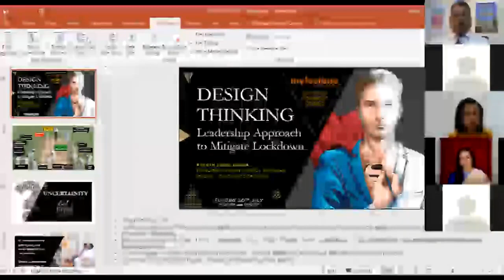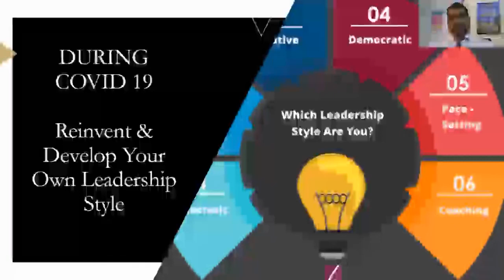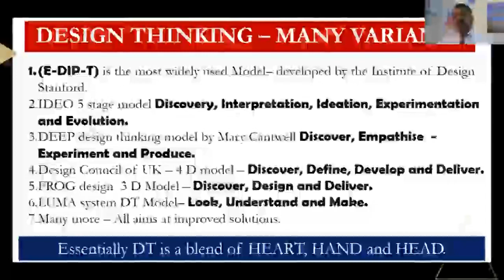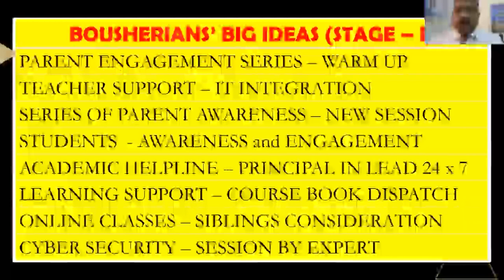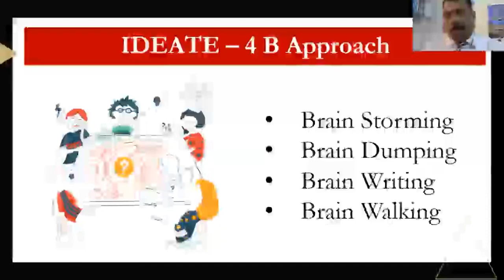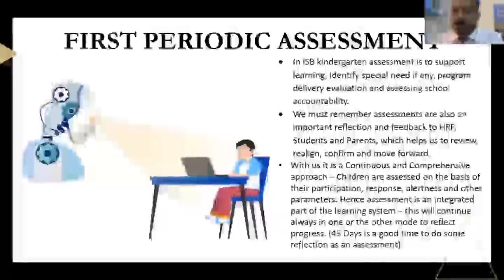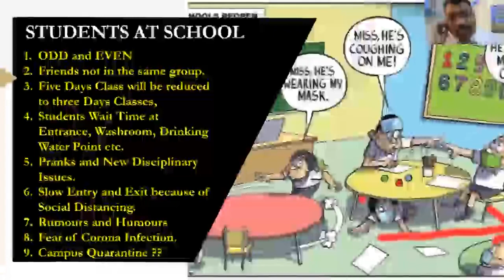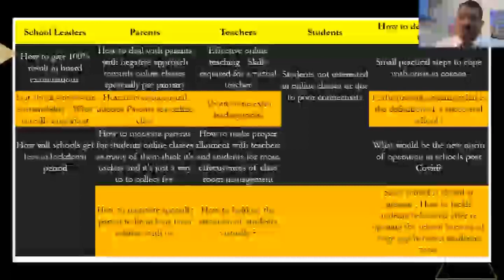Webinar by Mr Rakesh Singh Tomar - Design Thinking